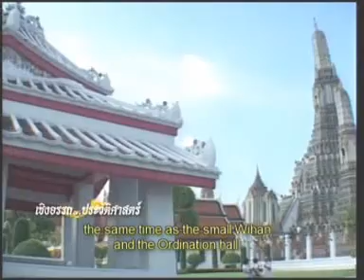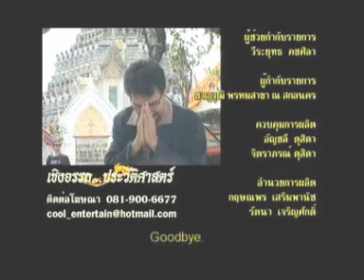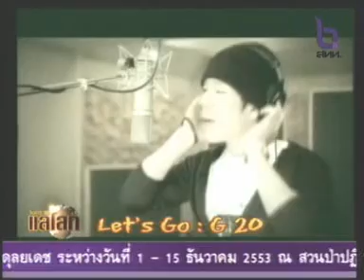18NOV10 THAILAND's NEWS 5of6; The Seoul Summit 2010 ; G20